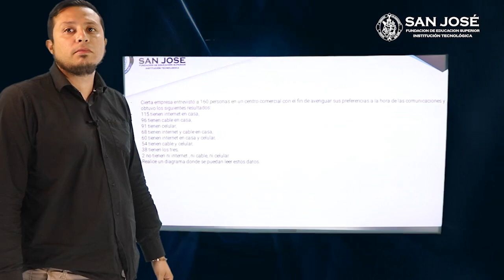CAMILO CALDERÓN TEMA APLICACIÓN OPERACIONES ENTRE CONJUNTOS